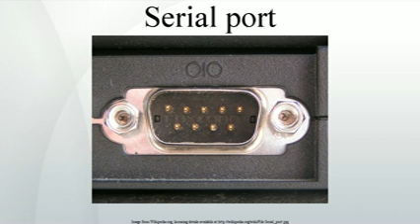Serial port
In computing, a serial port is a serial communication physical interface through which information transfers in or out one bit at a time . Throughout most of the history of personal computers, data was transferred through serial ports to devices such as modems, terminals and various peripherals.